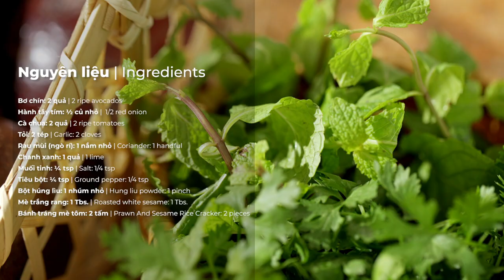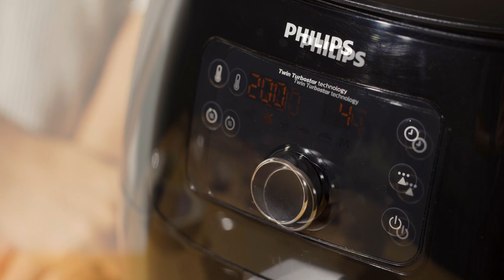[ENGSUB] CÁCH LÀM XỐT TRÁI BƠ GUACAMOLE PHIÊN BẢN VIỆT | HOW TO MAKE VIETNAMESE GUACAMOLE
Ai bảo món “ăn nhanh” là không healthy ra đây gặp guacamole (đọc là guaa-ka-mô-li)!

Guacamole - món xốt ăn kèm làm từ quả bơ đến từ đất nước Mexico xa xôi nay đã xuất hiện tại bếp bà Sheep trong phiên bản "Việt hóa" ngon tuyệt.

Đầu tiên, tortilla chips (vỏ bánh bột ngô chiên giòn) được thay thế bằng bánh tráng mè tôm đặc sản Tây Ninh nướng bằng NCKD, giòn rôm rốp không hề bị sũng dầu. Tiếp theo, vẫn là những nguyên liệu truyền thống, nào bơ, cà chua, rau mùi rồi tỏi, hành tím nay được bổ sung một loại gia vị "thần kì", tạo ra một cú “plot twist” đậm vị Việt trong tổng thể món ăn.
Bạn thử đoán xem gia vị bí mật ấy là gì nhé?
Món này không chỉ “ăn nhanh” mà làm cũng nhanh nữa. Với sự giúp đỡ của bộ đôi trợ thủ đến từ Philips - máy xanh sinh tố cùng NCKD XXL, mình chỉ cần có 10 phút là đã hoàn thành rùi á.
Nhân dịp nghỉ lễ này, thử đổi món khai vị cho cả nhà với guacamole phiên bản Việt nhé! Đảm bảo từ người lớn cho đến trẻ con trong nhà bạn cũng đều sẽ mê mẩn cho mà xem.

Cảm ơn các bạn đã luôn theo dõi và ủng hộ Esheep Kitchen.

►Theo dõi kênh để đón xem công thức hàng tuần nhé!/ Subscribe for NEW VIDEO EVERY WEEK (Click the BELL icon to get notified on your phone as soon as a video is uploaded)
► SÁCH ĐÃ XUẤT BẢN/ GET MY COOKBOOKS ►Nếu làm thành công các món ngon từ Esheep Kitchen, hãy chia sẻ những bức ảnh món ăn của bạn lên mạng xã hội cùng hashtag EsheepKitchen nhé! If you love and recreate my recipes, please share a photo of your food on social media by inserting EsheepKitchen. I'm looking forward to seeing it! Thank you!
►Hãy chia sẻ tình yêu bếp, tình yêu đời cùng mình và cộng đồng ẩm thực, phong cách sống hàng đầu Việt Nam - Yêu Bếp (Esheep Kitchen Family) trên Facebook nhé! Let's share your cooking love and your lifestyle with me on Yeu Bep (Esheep Kitchen Family) Facebook Group - the leading community for cuisine and lifestyle in Vietnam.